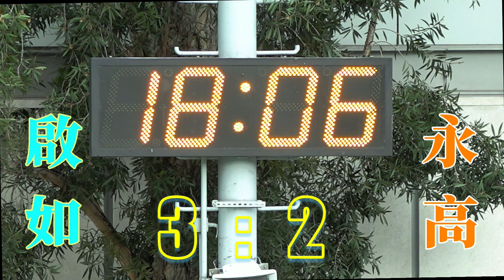啟如vs永高(2023.7.29.東南海盃足球邀請賽~50歳組決賽)精華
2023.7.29.旺角麥花臣球塲 17:10
啟如(湖水綠) 3 : 2 永高(橙)